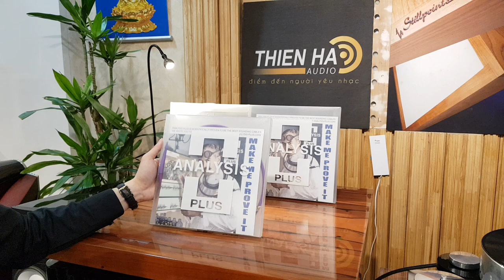Dây RCA Analysis Oval One -Audio Thiên Hà